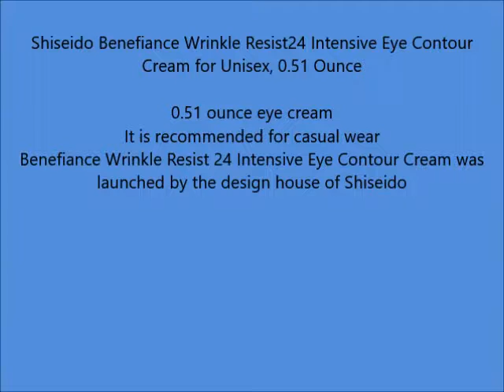Shiseido Benefiance Wrinkle Resist24 Intensive Eye Contour Cream for Unisex, 0 51 Ounce